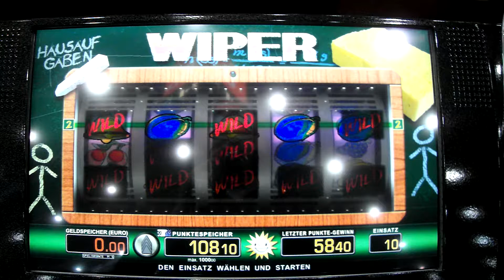Wiper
Magie 2014 Hybrid Deluxe